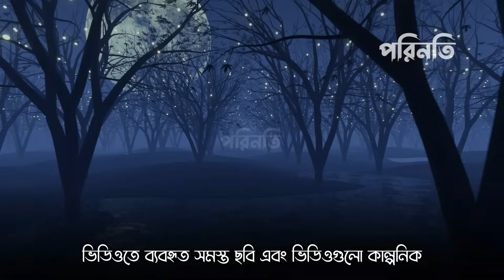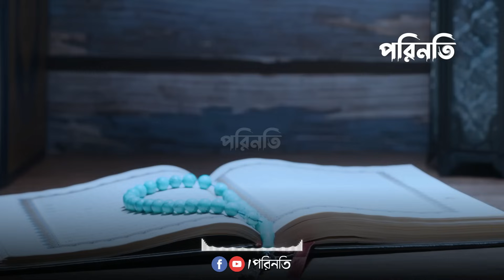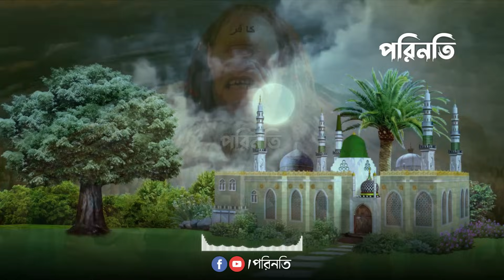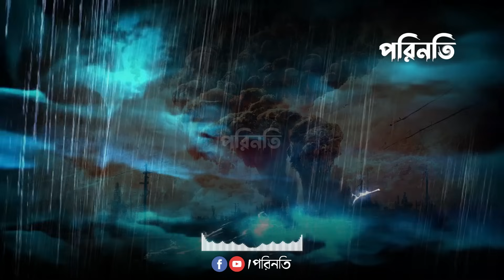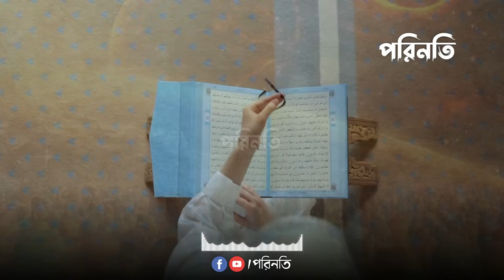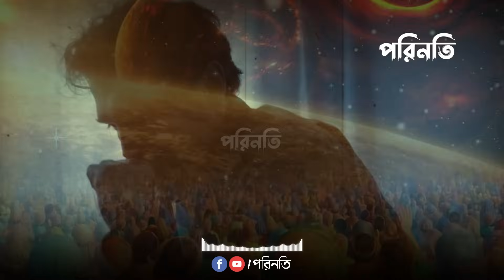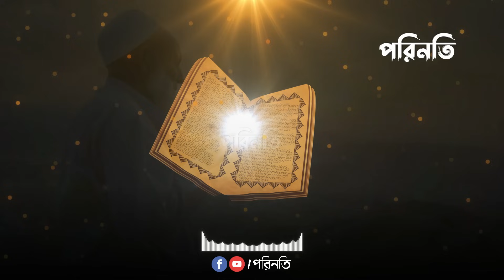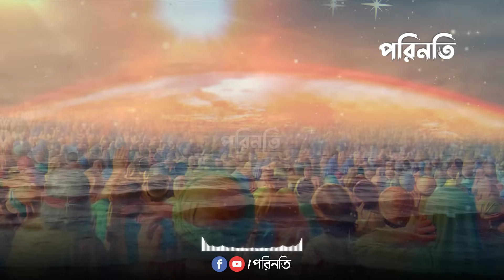কিয়ামতের দিন || বিচার দিবস || হাশরের দিন || How will the day of kiyamah? || Bangla Islamic reminder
কিয়ামতের দিন || বিচার দিবস || হাশরের দিন || How will day of kiyamah? || hasor || Bangla Islamic reminder